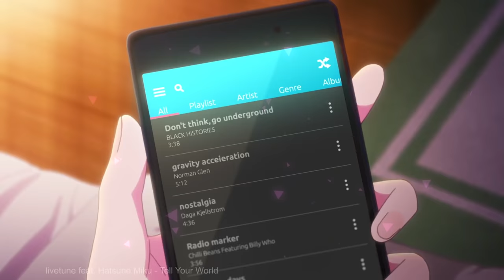HATSUNE MIKU: COLORFUL STAGE! Announcement Trailer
A new mobile game featuring Hatsune Miku! Tap to the rhythm of popular songs and collect character cards to customize your own band! Play with Hatsune Miku and her Virtual Friends, as well as an original cast of 20 characters overcoming their struggles through the power of music.

Play today!